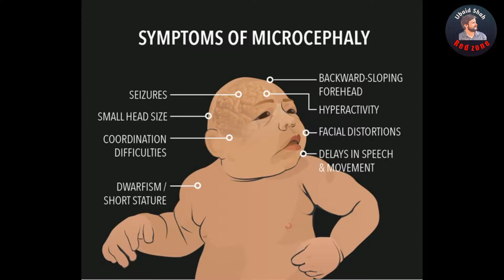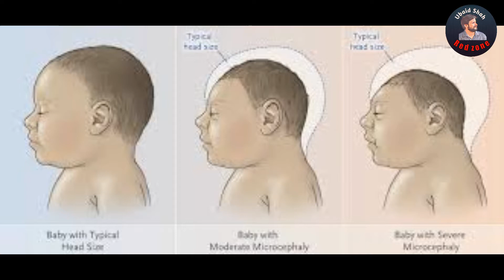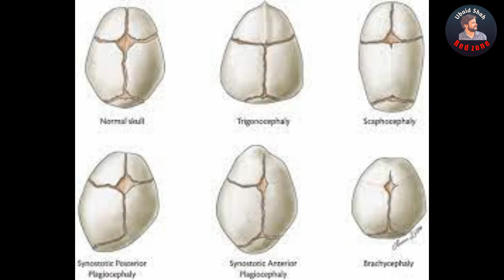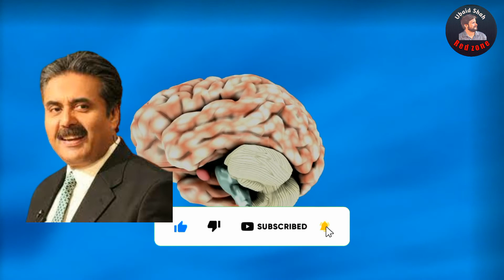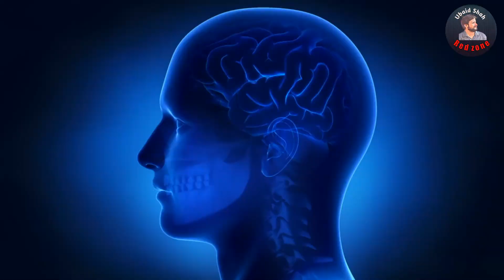Media houses | Rats of shah dola @Red Zone ubaid shah